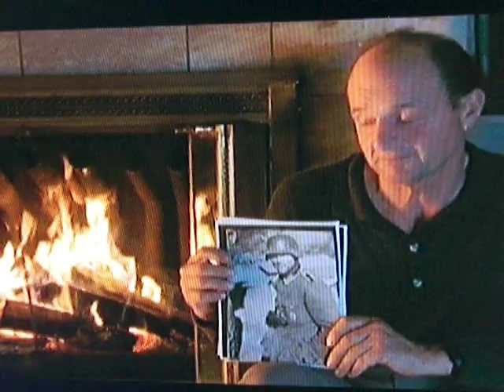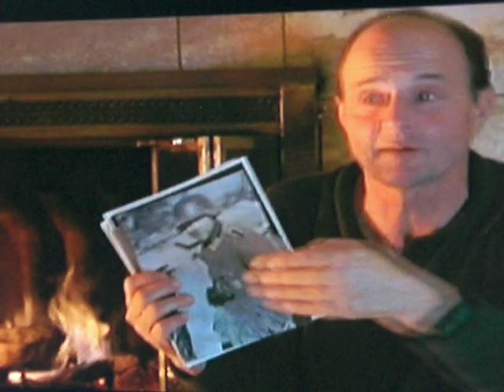Dieter Dengler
Dieter Dengler about hunger and his father in Little Dieter Needs to Fly